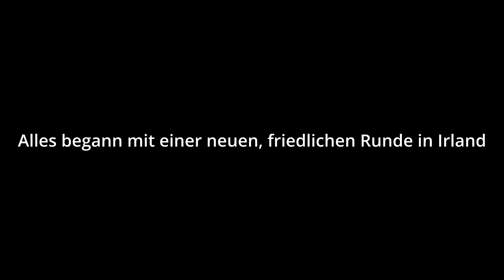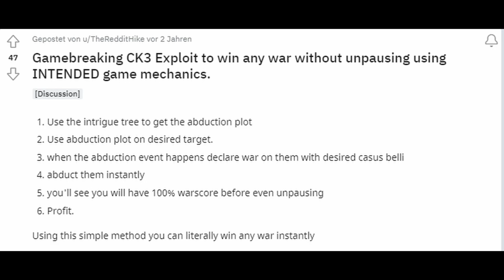CRUSADER KINGS 3 - DER JARL WILL KRIEG! I Die Schlacht um Irland 1/2 I Twitch Highlight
Ein neuer Spielstand in CK3 und alles läuft wie am Schnürchen.
Wir erweiterten unsere Grafschaften und halfen unseren Bündnispartnern dabei Ihre Kriege zu gewinnen.
Doch als wir auf Raubzug gingen, fielen wir in das Falsche Territorium ein..
Das Territorium des Jarl Ivar´s.
Eine Rivalität wurde geboren, die Irland in solch einer Form, noch nicht gesehen hat!